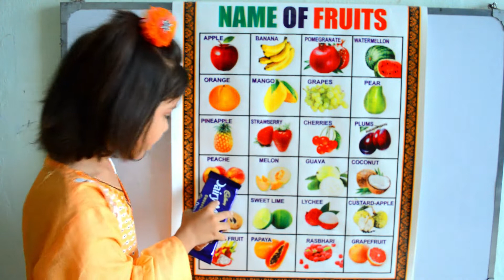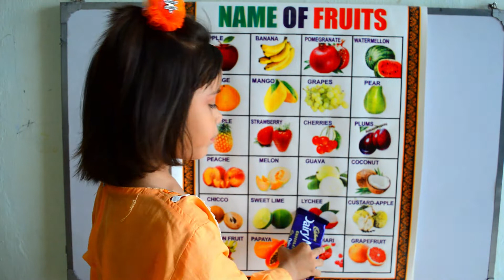Fruits Name | Learn Fruits Name in English | Name of Fruits Basic English Learning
in this video Home Based School designed an assignment/curriculum base learning for specially Pre School kids to help them learn Fruits Name Recognition Nursery \Preschool learning easily at home place/environment . with help of  animation we will keep the kids engage them and make learning easy in a fun way.